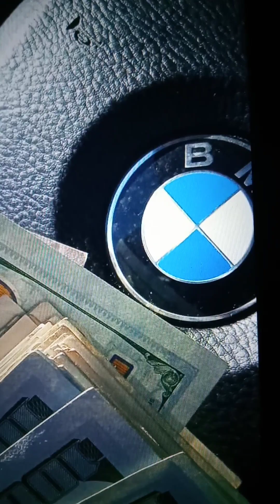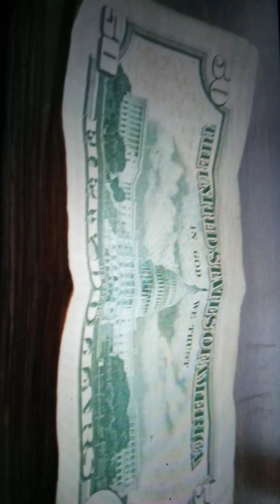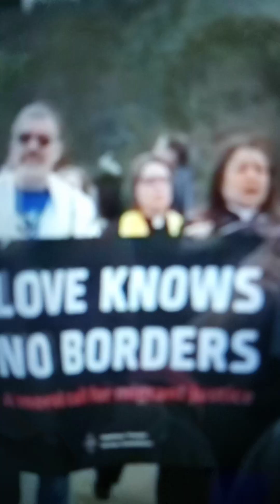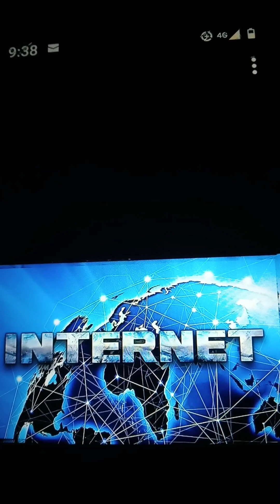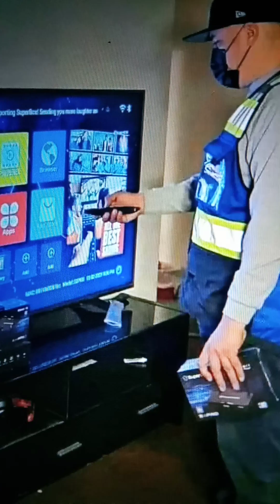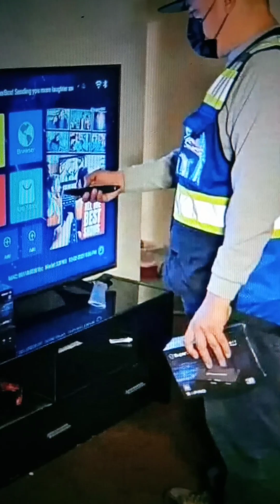The new world of revelations in 2023! Chris Brown, Trump, Border, Tina Turner